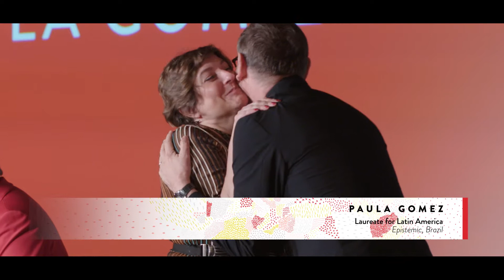Highlights from the 2018 Cartier Women's Initiative Awards ceremony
The 2018 Cartier Women's Initiative Awards ceremony took place at the Capella Singapore on April 26th.